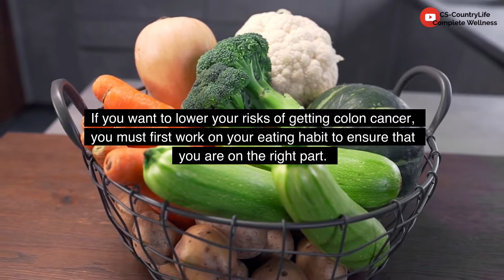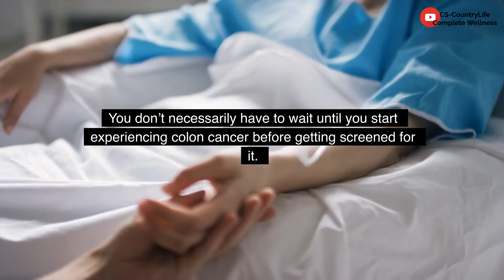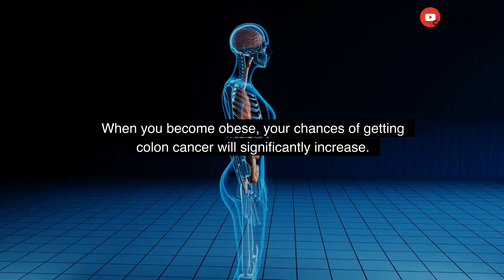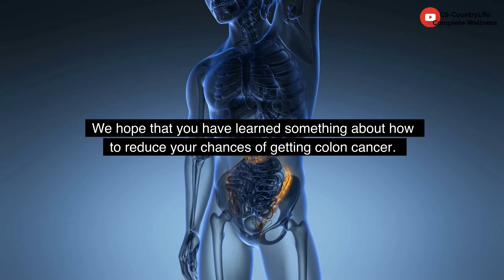Natural Ways To Reduce Your Risk Of Getting Colon Cancer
Your daily habits can contribute to your chances of getting colon cancer with time. In this episode, you will learn the best natural ways to reduce your risks of getting colon cancer.

YouTube.com, Facebook.com, Google.com, Pinterest.com, Blogger.com, Medium.com or any other third-party brand we mention in our content are not ours, and are not affiliated to us in any way, but are the properties and brands of their respective owners.